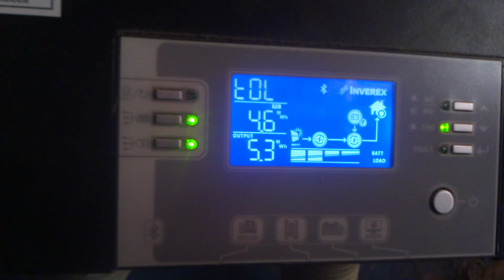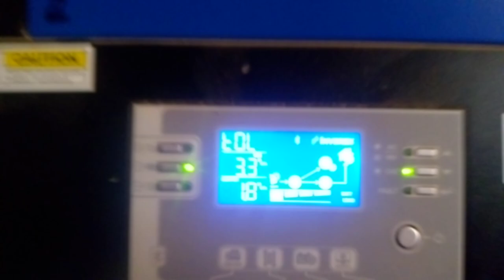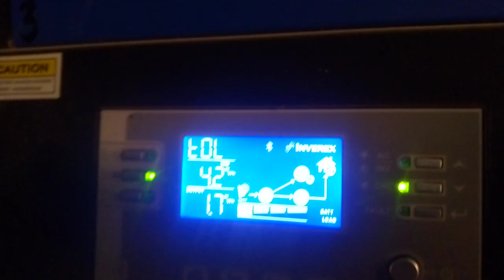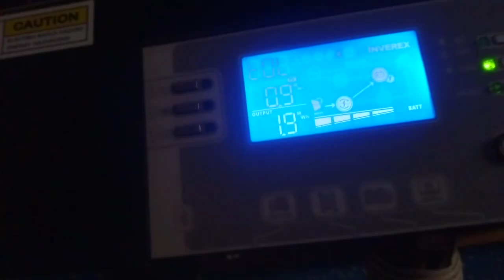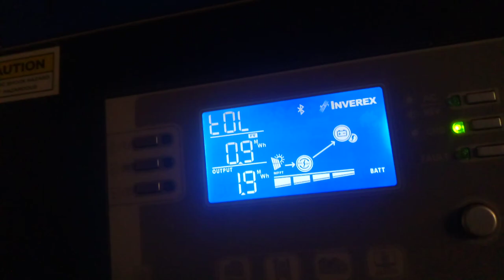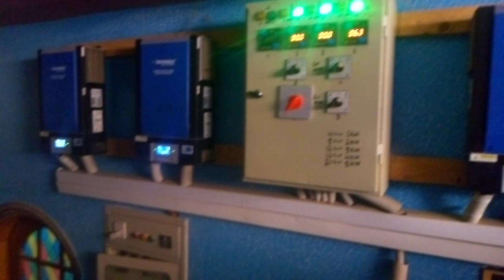13 Megawatt Hours of Power Generation in a year from 20 kilowatts Solar Energy Project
Alhamdulillah!

13 Megawatts of Power Generation in a year from 20 kilowatts Solar Energy Project.

Hardware Details.

60 x 335-watts Hyundai Mono Solar Panels.
4  x  5.2-kw Axpert king from Inverex Solar Inverter powered by Voltronics.

Solar Energy & Wind Turbine Solution
Solar Energy Project Commissioning & Installation

“Cut Your Utility Bills Today” and “Reduce Your Carbon Footprint” are just two examples of potential headlines that offer prospects the solutions they’re looking for.
Everyone goes about saving the world in their own way. Some people ride their bikes to work. Others bring reusable bags to the grocery store. Leonardo DiCaprio yells about greenhouse gas emissions from the window of his private jet, which surpasses the annual emissions of a large car by the time his ivory tower diatribe is halfway over.

Increasingly, Americans are taking their green efforts one step further: using solar power, rather than fossil fuels, to run their homes. According to the Solar Energy Industries Association, the first quarter of 2018 saw the installation of enough solar energy units to power the homes of 10.7 million Americans. The SEIA expects the solar capacity of the U.S. to double over the next five years. Although renewable energy represents just 11% of total U.S. energy consumption, the market is growing at breakneck speed.

Making the switch to solar power isn’t like buying a new pair of kicks: it’s a decision your prospects will chew on for a long time. That’s where remarketing and RLSA comes in. Let’s say somebody searches “buy solar panels” and clicks on your paid search ad and eventually bounces. Don’t panic! Again, it’s not an instantaneous conversion.

 It’s unlikely that you’ll find many millennials in the market for household solar panels; not many of them are homeowners, and even fewer are in a position to make this transition.
Maybe emphasize the role smaller electricity bills can play in saving for retirement. Also, think about where your prospects live.

Petroleum, natural gas, coal, renewable energy sources, and nuclear materials, to be precise. As of last year, that list is in descending order from most to least popular.

Petroleum, coal, and natural gas are known as fossil fuels, and they have long dominated the American energy sector – in terms of consumption as well as production. After a steady decline between 1970 and 2008, domestic production of crude oil began to climb again in 2009 and approached record highs in 2015 and 2017. Coal production has followed a similar trend, reaching a low-point in 2016 and kicking back up the following year. Recent upward trends in both of these sectors are due to innovations in technology, which make production more efficient and cost-effective.

Fear not, lovers of trees and birds and frogs and bees: production and consumption of renewable energy – solar, wind, hydroelectric – reached record highs in 2019. Although it may seem counterintuitive, fossil fuels and renewable sources are both on the rise. That’s because Americans like to consume a lot of stuff, and a lot becomes more every year. The cast of RENT weeps softly.

While energy demands increase yearly, the growing number of options creates a challenge more marketers across the sectors. How can you persuade consumers that your option is the best?

Thanks & Regards

Humble Ahmed
Hiba Trading (SMC-PVT) Ltd
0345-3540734